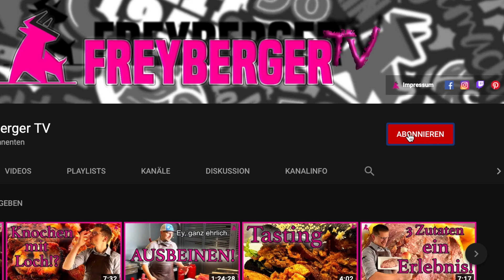Freybergers Adventskalender | Tütchen Nummer 6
Metzgermeister und Fleischsommelier Dirk Freyberger, von der Nürnberger Metzgerei Freyberger, öffnet heute wieder eine seiner Adventstüten. Womit mag er uns wohl heute überraschen?

Bock auf Fleisch?